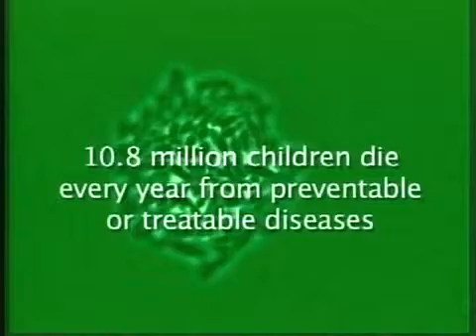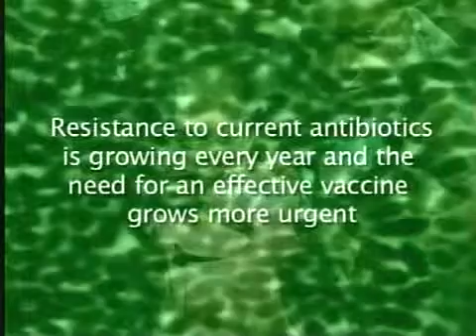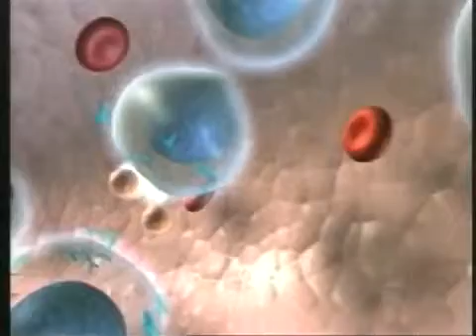Human Face of Pneumococcal Disease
The first film in the International Vaccine Access Center's Childhood Pneumococcal Disease Film series.